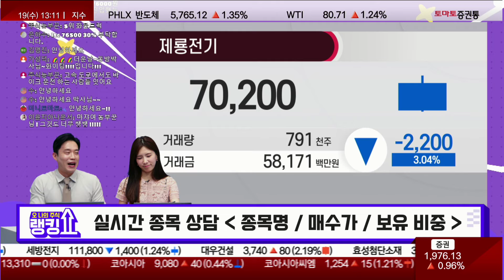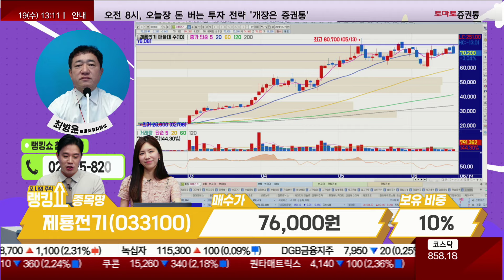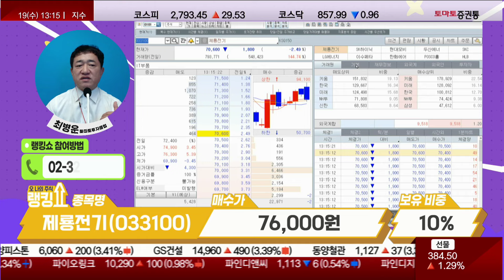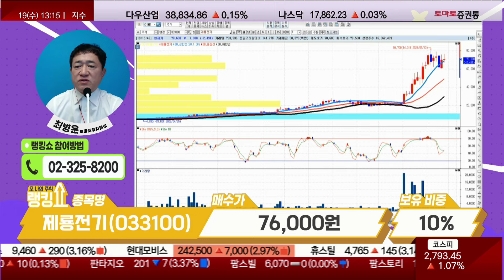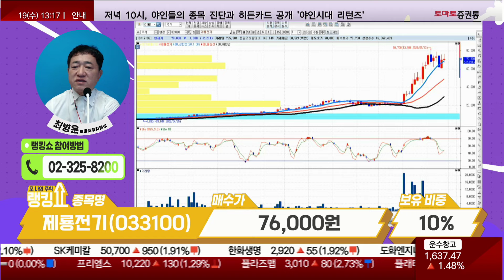최병운 전문가의 진단! '제룡전기' [랭킹쇼, 오 나의 주식]